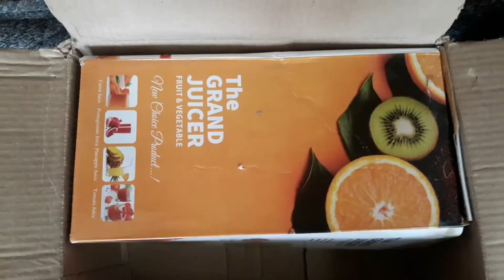Unboxing fruit juicer